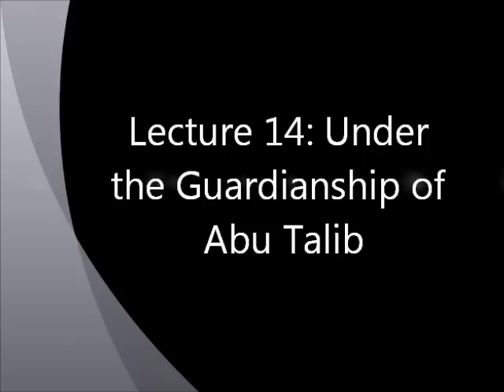Seerat un nabi Lecture 14 - Huzor SAWS Hazrat AbuTalib kay paas- Urdu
Language: Urdu

This lecture talks about the incidents that took place in the life of Prophet Muhammad SAWS during his stay under the care of his Guardian and Uncle Abu Talib, the father of Hazrat Ali R.A.